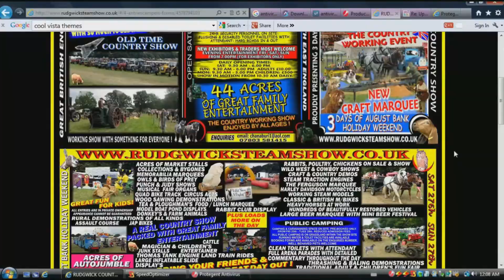best of youtube - plagraismic heel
Another YouTube Poop Thing, this whole thing made in 2 mins.

...wow, i believe since work was actually not lazy though, so i can get off ideas from my mind.